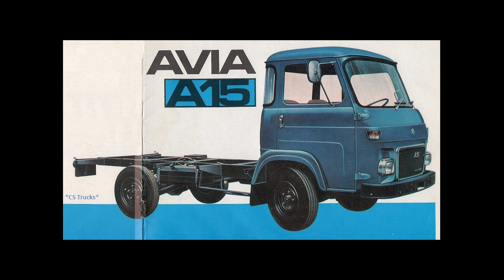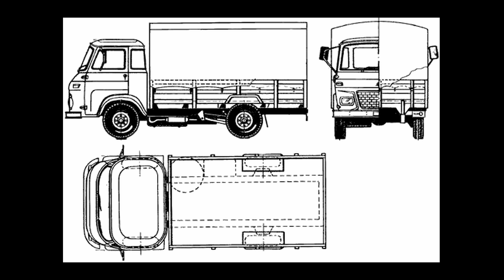Avia A15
Fotografie vozidel Avia A15